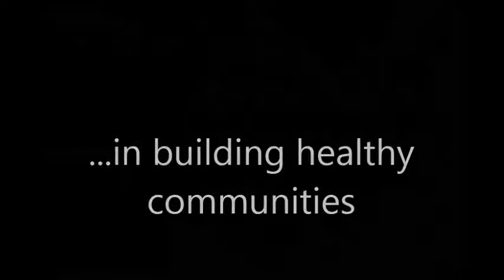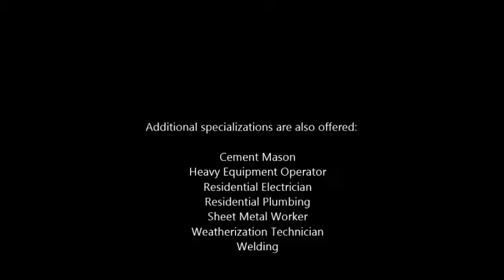SAOIC Training For Life Tour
Summit Academy OIC provides 20 weeks of training, that can assist you with entering into one of the high-demand fields of construction, healthcare or weatherization.